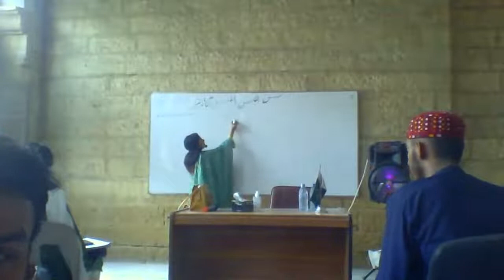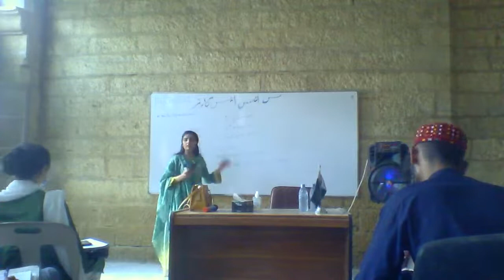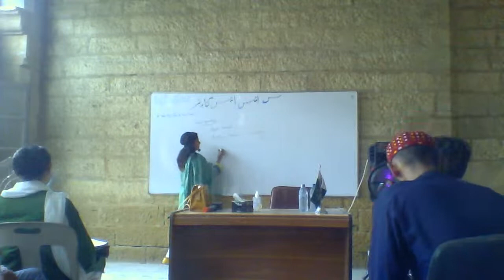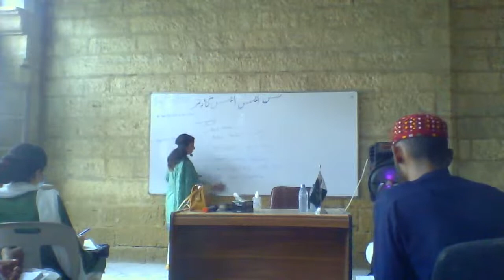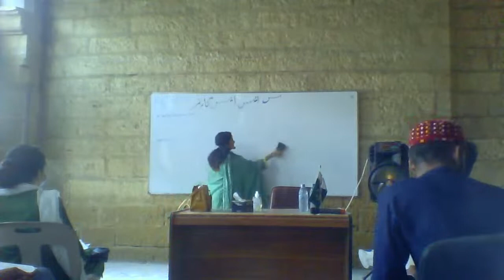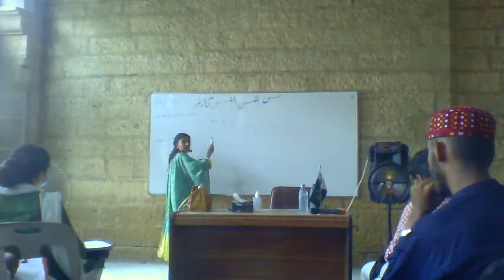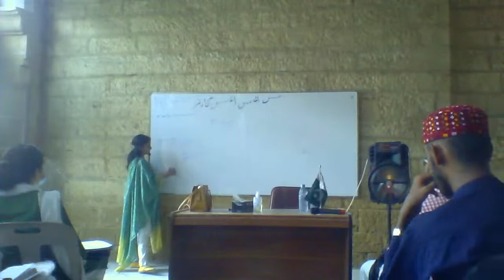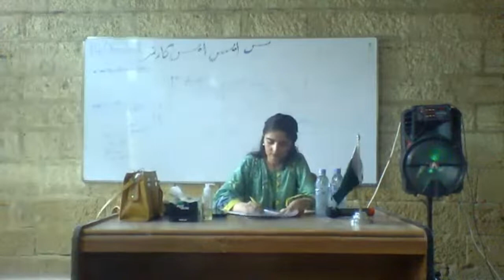Ms.Natasha Shafi (English Composition) Lecture At Frere Hall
Ms.Natasha Shafi (English Composition Lecture CSS CORNER At FRERE Hall
Thnaks Ms.Natasha Shafi.